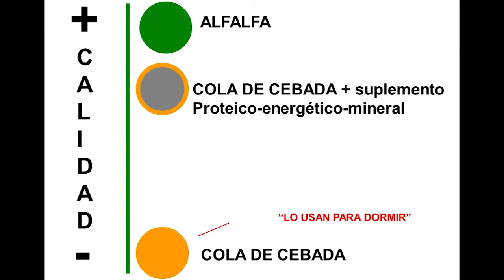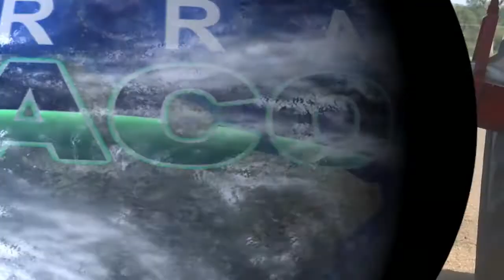NUTRICIÓN LÍQUIDA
INNOVACIÓN TECNOLÓGICA

Esta novedosa tecnología aplicada a la nutrición animal cuenta con beneficios prácticos que la hacen muy atractiva para el productor ganadero. No requiere ni más personal ni mayor capacitación, tampoco esfuerzo adicional. Finalmente es más económica.

TERCER BLOQUE TERRA CHACO 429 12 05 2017